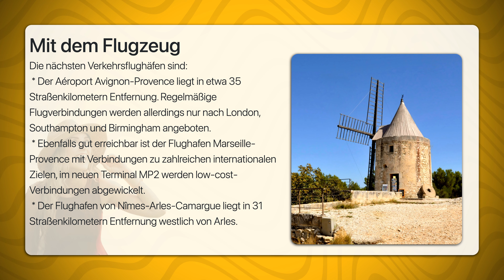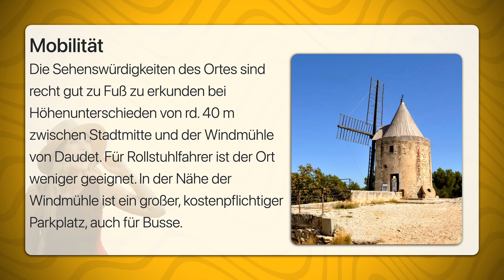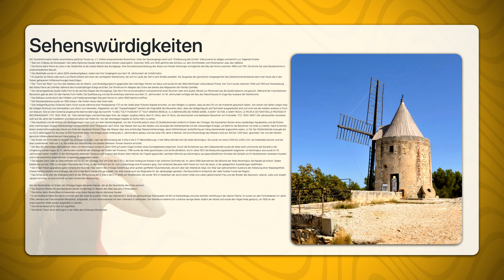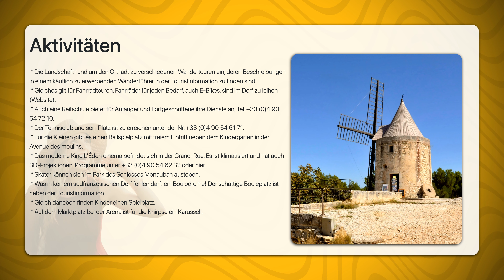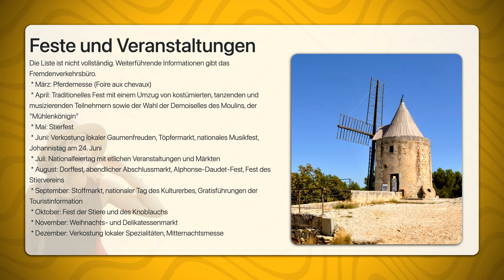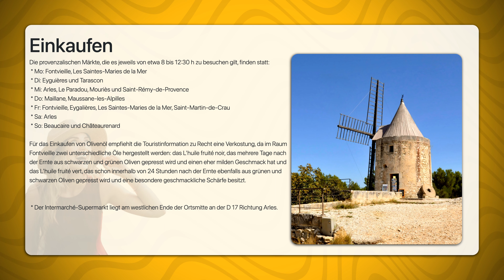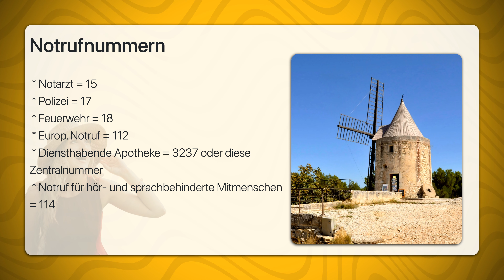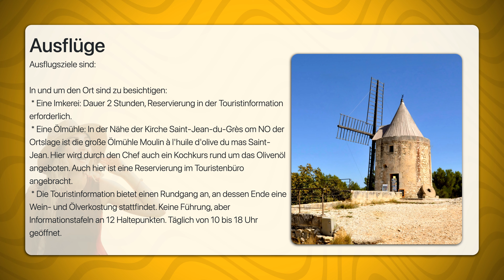Fontvieille Bouches du Rhône | Travel Tipps | Reiseführer Deutsch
Fontvieille ist eine Gemeinde im Süden Frankreichs im Département Bouches-du-Rhône (Nr. 13).
Fontvieille ist insbesondere bekannt durch die Windmühle von Alphonse Daudet, der hier zwar nie gewohnt hat und deren Eigentümer er nie war, die aber im Mittelpunkt seiner "Briefe aus meiner Mühle" (Lettres de mon moulin) war.